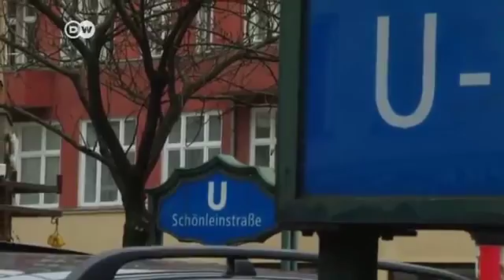Berlin Neue Debatte um Videoüberwachung DW Nachrichten